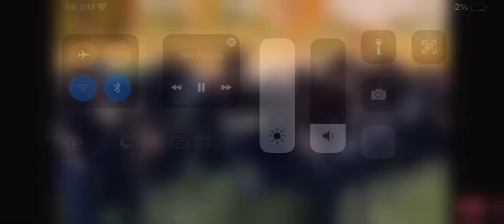Funny Moments Of 2022 (Cartoonies)